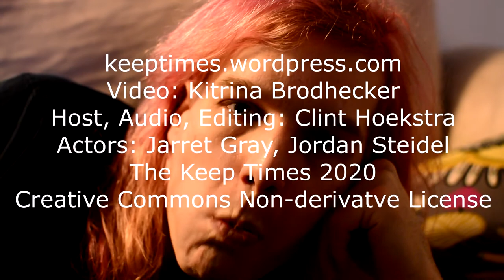The Keep Times Season 4!